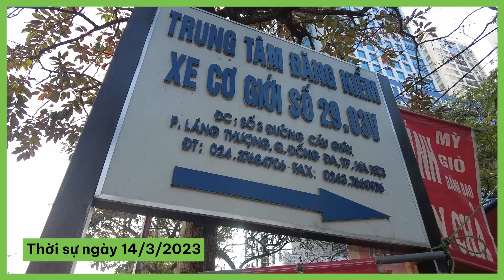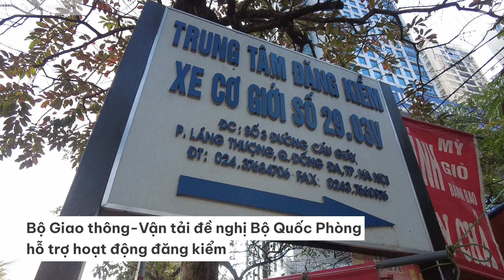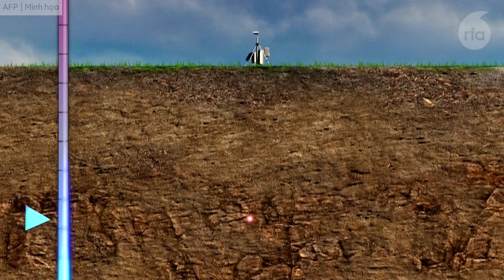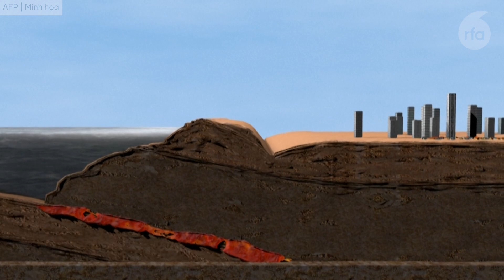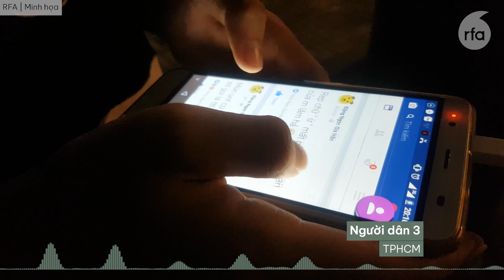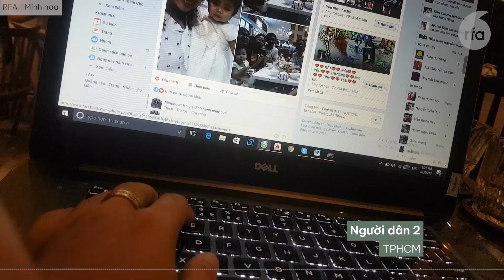Ông Hội đồng đánh nhân viên sân golf bị xem xét kỷ luật đảng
Giám đốc Trung tâm Pháp y tỉnh Quảng Ngãi bị tạm giam vì nhận hối lộ
Bộ Giao thông-Vận tải đề nghị Bộ Quốc Phòng hỗ trợ hoạt động đăng kiểm
Năm trận động đất liên tiếp xảy ra tại khu vực giáp ranh Kon tum, Quảng Nam và Quảng Ngãi
Tàu hộ vệ Hải quân Pháp sẽ thăm Việt Nam trong tháng 4
Tiêu điểm nổi bật: Giới trẻ hạn chế tương tác trên MXH vì sợ “vạ lây”